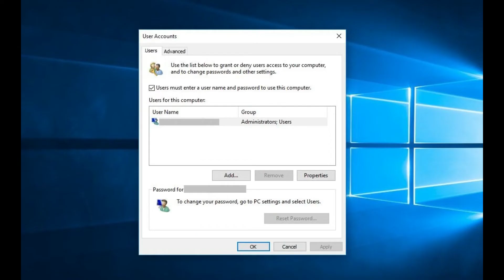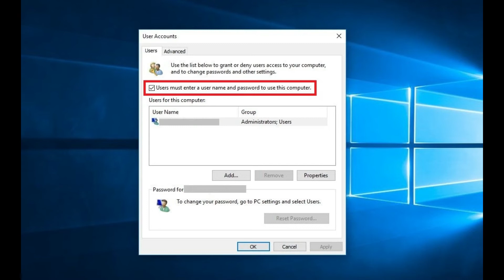How to Turn Off Windows Password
This video shows you how to turn off your Windows password.

Video Transcript:
If your Windows computer isn't going anywhere and there's little-to-no risk of anyone other than you using it, having to enter your Windows password every time you boot up your computer can be a pain. Thankfully, Microsoft makes it fairly easy to remove the requirement that users enter a password to use the computer. If you're comfortable with the risk, you can turn off your Windows password with a few quick clicks.

Step 1. Click the "Start" icon in the lower left corner of the Windows home screen to display the Start menu.

Step 2. Type "netplwiz." The Start menu will disappear and be replaced by a search results menu. Click to select the "netplwiz" run command at the top of the search results menu. A User Accounts window opens.

Step 3. With the Users tab selected, click to remove the check mark from the "Users must enter a user name and password to use this computer" option toward the top of the User Accounts window.

Step 4. Click "Apply" and then "OK" at the bottom of the window. Now, beginning the next time you restart your Windows computer, you'll no longer be prompted to enter the password for your Windows account, and it will boot straight to your home screen.